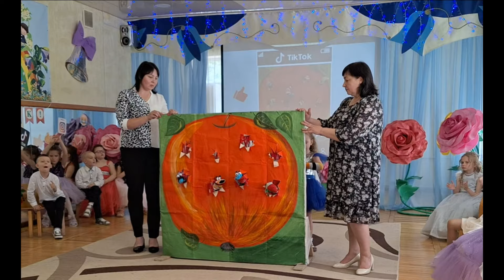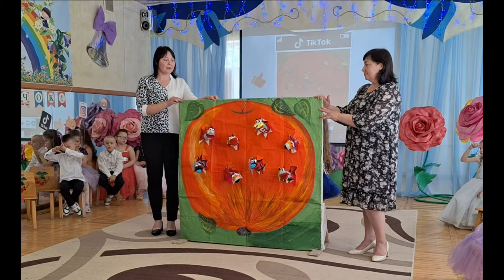ГОЛОСИСТІ ЧЕРВ'ЯЧКИ Попурі українських народних пісень (фрагмент випускного свята)